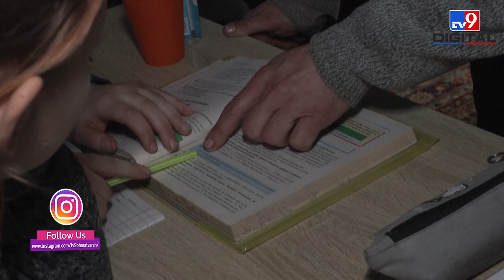Ukraine के इस टीचर की दुनिया में हो रही है चर्चा, तबाह शहर में अपने घर को ही बना डाला स्कूल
Russia और Ukraine War में यूक्रेन को भारी तबाही झेलनी पड़ी है. सैकड़ों इमारतें जमींदोज हो गई,कई स्कूलों को भी तबाह कर दिया गया लेकिन इन सबके बीच ukrain की एक ऐसी तस्वीर दुनिया के सामने आई है जो हमें ये सीख देती है कि चाहे सबकुछ खत्म ही क्यों न हो जाए हौसला नहीं  खत्म होना चाहिए.